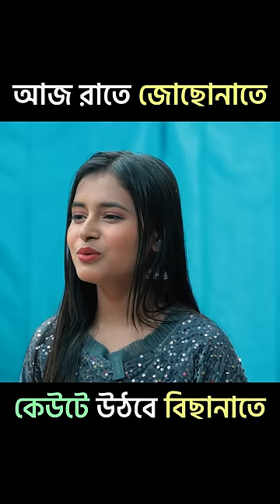আজকে রাতে জোছোনাতে, কেউটে উঠবে বিছানাতে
Credits *
DOP & Direction: Soumodeep Guha
PRO : Dipanjan Ghatak
Camera : Sukumar Saha & Nitya
Technical Support: Milan
Edit: Nitya & Subhendu
Upload & Webcasting: George & Amit Ghosh
Cast: Rupali, Indranil, Sam, Shiwi, Anamika
An RCTV Pvt Ltd.